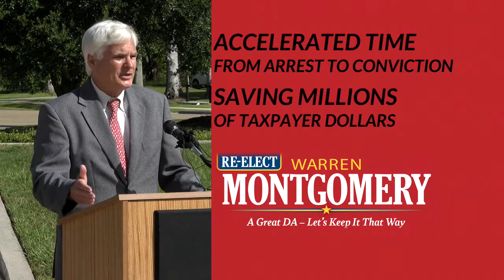D.A. Warren Montgomery Reforms and Results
Since being sworn in, DA Montgomery has added ethical and talented Assistant District Attorneys, overhauled the Domestic Violence Unit to protect victims, and maintained a high Felony Arrest to Felony Conviction rate so dangerous criminals are kept off our streets, all of which contributed to building a more effective, efficient, and transparent office.